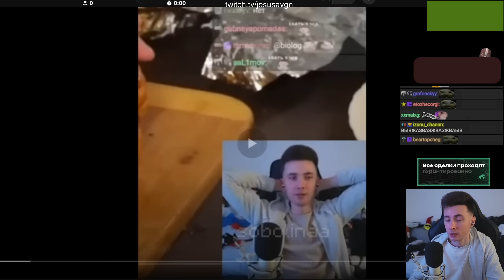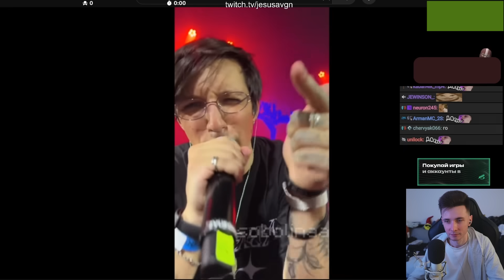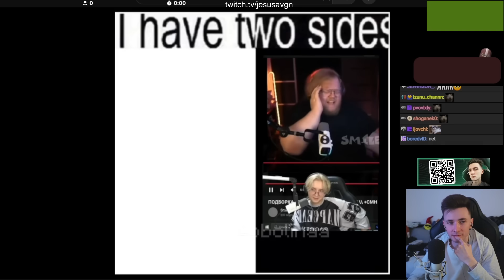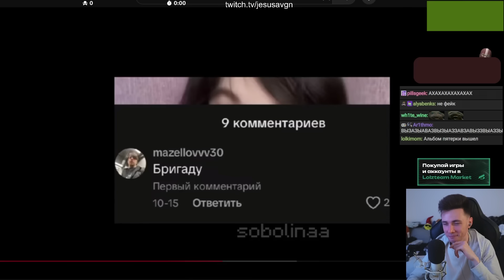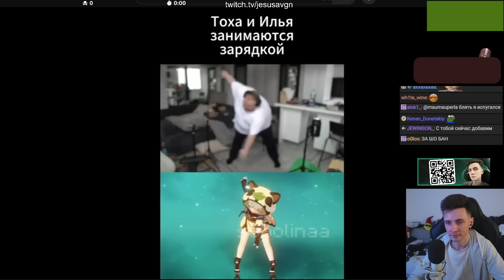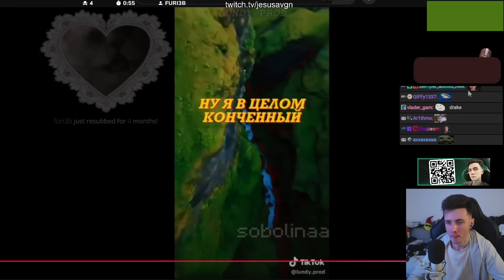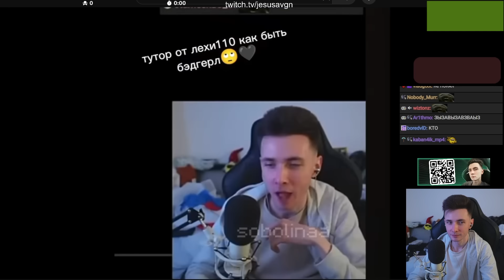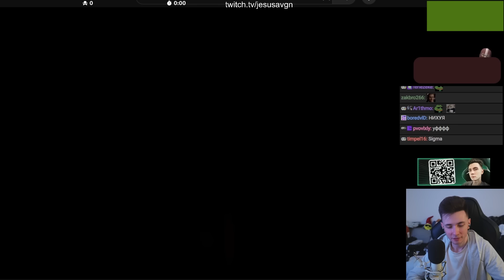ХЕСУС СМОТРИТ: ПОДБОРКА МЕМОВ ИЗ ТИКТОКА С 89-ЫМ СКВАДОМ | TIKTOK MEMES 89 SQUAD #111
хесус hesus стример стрим дед смотрит ded реакция смотрит обзор записи stream нарезки хайлайты хайлайт рофлс рофлы rofls хайлайт тик ток тик-ток мемы прикол приколы соболина соболинаа 89 сквад squad sobolinaa sobolina